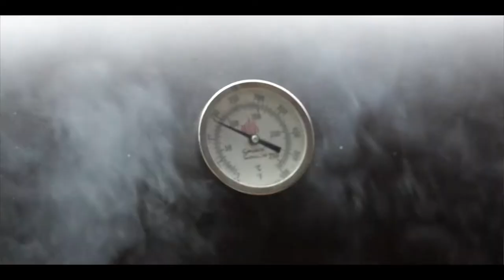Bbq road trip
Super excited to introduce this video!  Here is a little teaser video of what’s coming very soon

This was one of the best days during 2020 where we were having some fun, cooking & doing what we love.. Playing with food & having a laugh around great people

Hope you all enjoy this as much as we did making it, and we can’t wait to show you more of what’s to come

Tag your friends you would like this this & share the love

Big Love
John

Big Love

JOHN RELIHAN